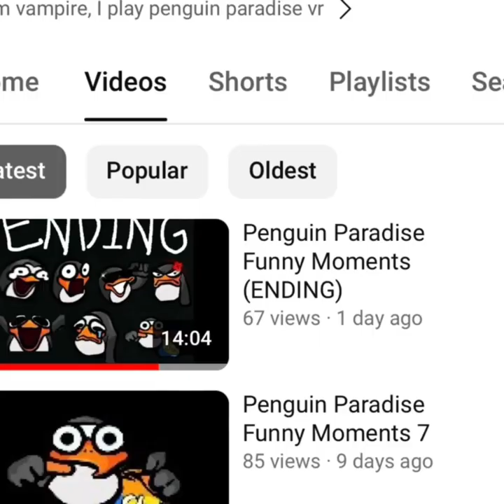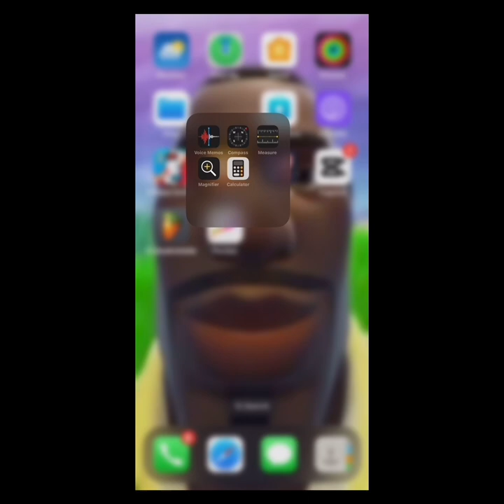Behind The Scenes Of The Penguin Paradise Trailer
Main songs used I don’t own:
Peperstake [OFF]
Summer love [lisa the painfull]
Avatar beat [OFF]

TAGS (ignore)

Almost all these tags are from vex